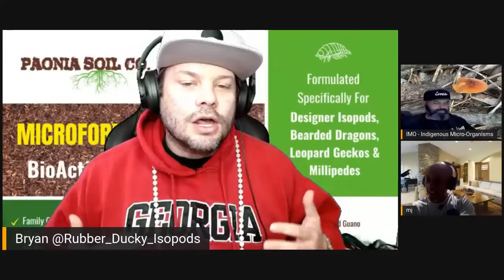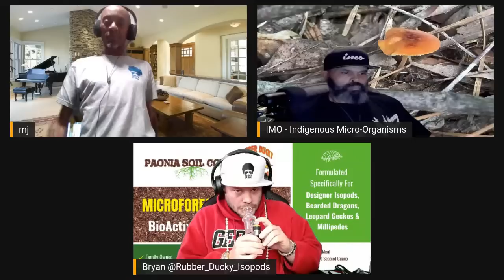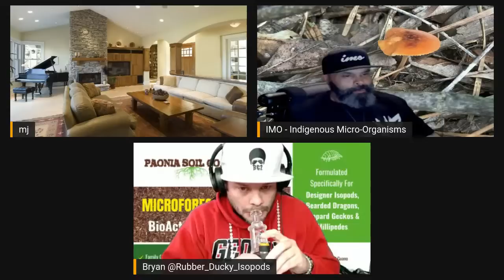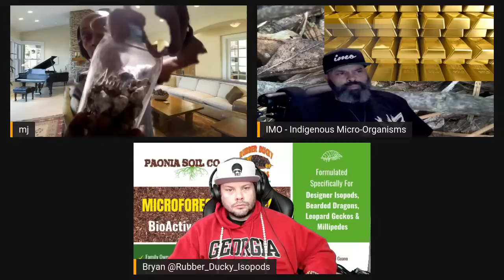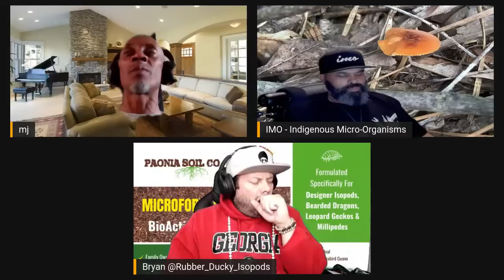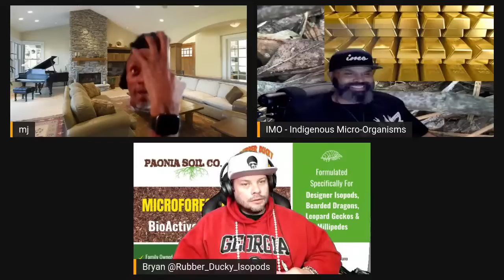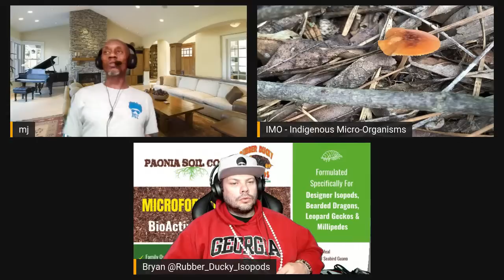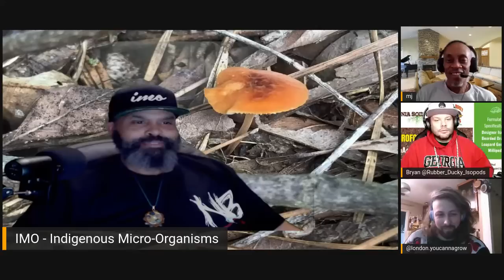Season 3 Episode 1 Bryran, & Marco Live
Special Guest

Hosted By:
Marco Thomas
Hand-Crafted, Beneficial Microbe and Nutrient Inputs for your Garden based on the principle "do as nature does"

Bryan: One of the biggest complaints when building a brand new Bioactive Living Soil Isopod substrate is the fact that fungus gnats are almost guaranteed to appear. Even seasoned isopod farmers are sure to come across these at some point or another - they are almost inevitable.